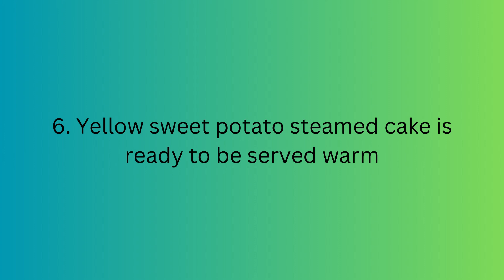Bolu Kukus Ubi Kuning, savory food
Tasty Indonesian food, easy to make and cheap ingredients